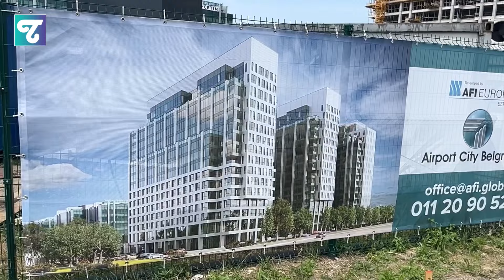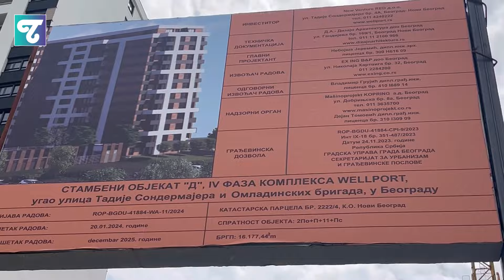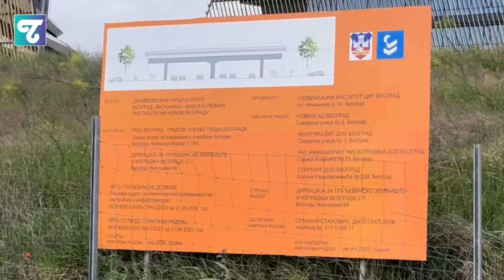NOVI PRIKAZ HOTELA I POSLOVNIH ZGRADA AIRPORT CITY I OBILAZAK GRADILIŠTA NA NOVOM BEOGRADU